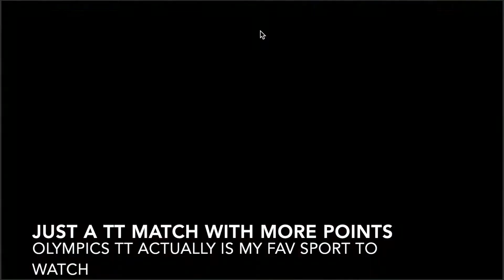Google doodle trophy guide 2 - Lighter of lanterns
If you do find this fox, it's a pretty straightforward quest.